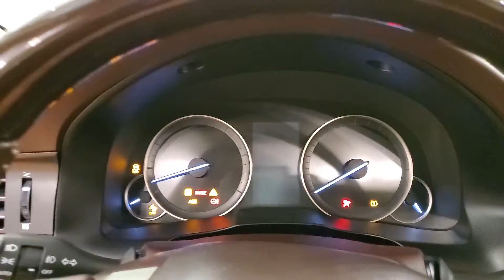2017 | Lexus ES 350 | MEDIA SCREEN MOONROOF REAR CAMERA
Stock #:038361

BACKUP CAMERA, LEATHER, HEATED SEATS, HEATED/COOL SEATS, SUNROOF/MOONROOF, PARKING ASSIST, BLUETOOTH, SIRIUSXM RADIO COMPATIBLE **3 MONTHS FREE**, USB, PUSH BUTTON START, POWER SEATS, CRUISE CONTROL, ONE OWNER, 118-POINT INSPECTION PROCESS, Flaxen w/Piano Black w/Perforated NuLuxe Seat Trim. CARFAX One-Owner. Clean CARFAX. Odometer is 4984 miles below market average! 21/30 City/Highway MPG It's been 22 years since the opening of the first Car Vision dealership and we can't remember one day where we didn't welcome every single person as family into our house. Our team is the extension of our family and we take pride in the successes accomplishments of each one of them.

Awards:
  * 2017 IIHS Top Safety Pick+   * 2017 KBB.com Brand Image Awards